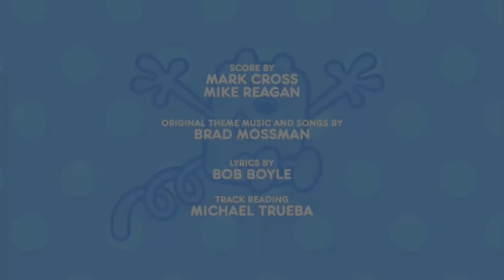Wow wow wubbzy perfecto party alternative ending (not for kids)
That car has no breaks
Sorry for ruining your childhood
Only a joke
Like I said in the last alternate ending video don’t mark this video of the kids Coppa and this video will be not the kids